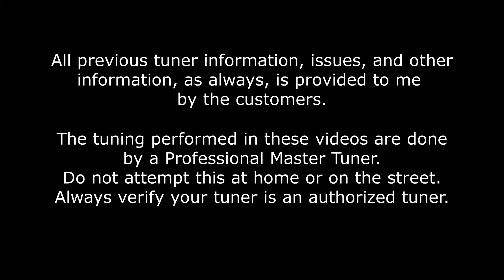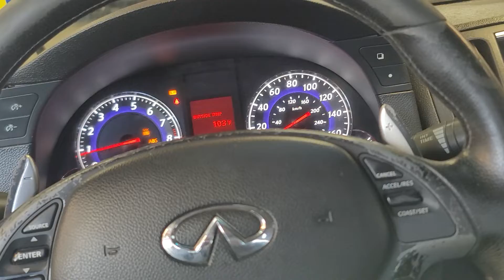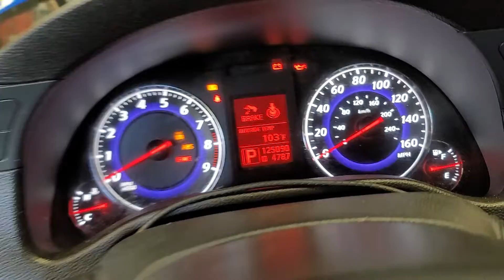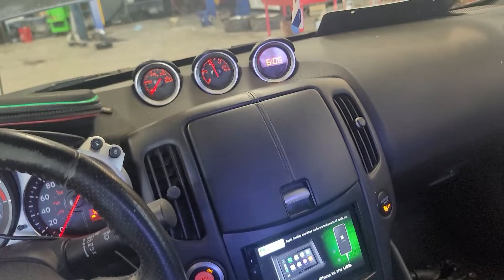Retuning more vqs from other tuner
Song/Music : IG @prod.frost

Retuning 3 more cars from the same person from Whittier, CA .